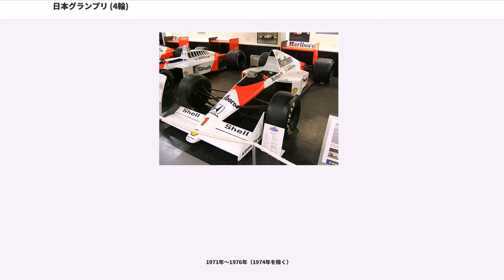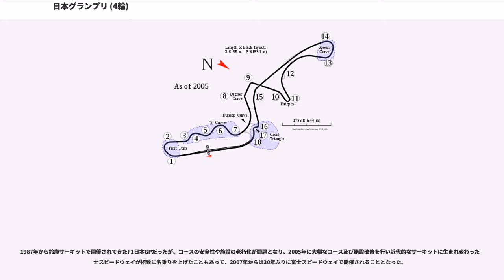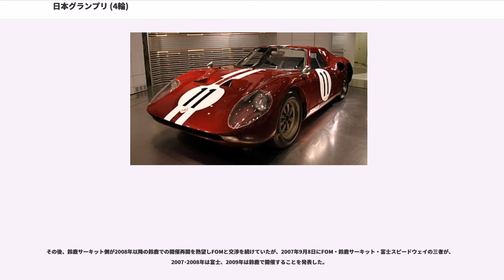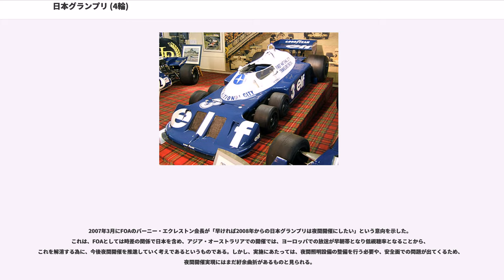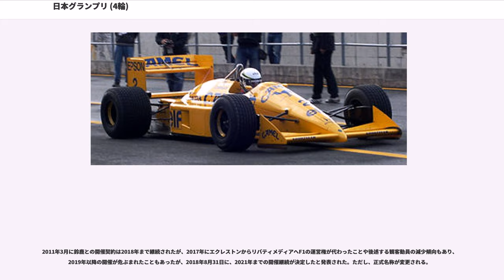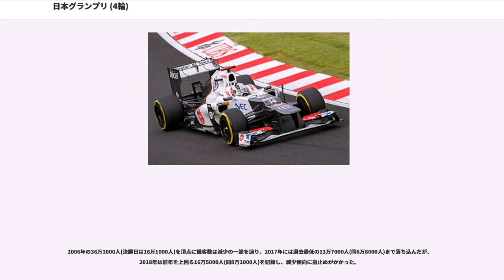日本グランプリ (4輪)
日本グランプリ（にっぽんグランプリ または にほんグランプリ、）は、日本で開催される自動車レースの名称である。国内自動車レース界における最高位のレース（グランプリ）とされる。

1963年〜1969年（1970年は中止）

1962年に鈴鹿サーキットが完成し、1963年5月に「第1回日本グランプリ自動車レース大会」が開催された。このレースは日本における本格的な自動車レースの始まりとされる。第2回までは市販車を改造したツーリングカーやスポーツカーを中心に、排気量ごとにクラス分けして行われた。1966年の第3回大会より富士スピードウェイに舞台を移し、プロトタイプレーシングカーの耐久レースとなり、「TNT（トヨタ、日産、タキ・レーシング）」のビッグマシン対決などの話題で盛り上がった。

1970年には日産が「排ガス対策の開発に集中したい」との理由から日本グランプリの参戦取り止めを発表。トヨタもそれに追随したため、日本自動車連盟（JAF）はこの年の日本グランプリ開催を断念。スポーツカーによる日本グランプリは終焉を迎える。

1971年〜1976年（1974年を除く）

1971年から日本グランプリはフォーミュラカーレースとして再スタート。1973年からは全日本F2000選手権シリーズの1戦として開催された。1974年はオイルショックの影響で中止になったが、1976年まで同形式で開催された。

1977年〜

1976年には日本で初めてF1シリーズ戦が富士スピードウェイで開催されたが、F1日程決定時に既に全日本F2000選手権最終戦『日本グランプリ』が組み込まれていたため、F1日本グランプリではなく「F1世界選手権イン・ジャパン」と命名された。1977年は晴れて『F1日本グランプリ』として開催されたが、レース中に観客死亡事故が発生。この影響などにより、翌年からF1選手権日本ラウンドの開催は中断し、「日本グランプリ」を冠したレースは10年間行われなかった。

1987年からは鈴鹿サーキットで「フジテレビジョン 日本グランプリ」と題して再び開催されるようになった。日程的にシリーズ終盤に開催されていたため、チャンピオン争いが佳境にあることが多かったことでドラマチックなレースが展開されることが多かった。ハッピーマンデー制度が導入された2000年以降は体育の日を含む三連休中にレースが行われることが多い。

1987年から鈴鹿サーキットで開催されてきたF1日本GPだったが、コースの安全性や施設の老朽化が問題となり、2005年に大幅なコース及び施設改修を行い近代的なサーキットに生まれ変わった富士スピードウェイが招致に名乗りを上げたこともあって、2007年からは30年ぶりに富士スピードウェイで開催されることとなった。

その後、鈴鹿サーキット側が2008年以降の鈴鹿での開催再開を熱望しFOMと交渉を続けていたが、2007年9月8日にFOM・鈴鹿サーキット・富士スピードウェイの三者が、2007･2008年は富士、2009年は鈴鹿で開催することを発表した。

2010年以降については、富士と鈴鹿で隔年開催の予定であった。これは、FIA（国際自動車連盟）が、ドイツやイタリアでのGPと同様にF1の開催を完全に1カ国1開催の原則を通し、新規開催国でのGPを増加させたい意向であることも背景にあると思われている。この状況下、2009年7月7日、富士が2010年の開催中止を発表した。それにより2010年の日本グランプリの開催については不透明な状況になったが、2009年8月23日、モビリティランド（鈴鹿サーキットの運営会社）が「2010年のF1日本GPを鈴鹿で開催する契約をFOM（フォーミュラ・ワン・アドミニストレーション）と締結した」旨を発表した。これにより2010年と2011年のF1日本GPは鈴鹿で開催されることが正式に決定した。

2007年3月にFOAのバーニー・エクレストン会長が「早ければ2008年からの日本グランプリは夜間開催にしたい」という意向を示した。これは、FOAとしては時差の関係で日本を含め、アジア・オーストラリアでの開催では、ヨーロッパでの放送が早朝帯となり低視聴率となることから、これを解消する為に、今後夜間開催を推進していく考えであるというものである。しかし、実施にあたっては、夜間照明設備の整備を行う必要や、安全面での問題が出てくるため、夜間開催実現にはまだ紆余曲折があるものと見られる。

2011年3月...